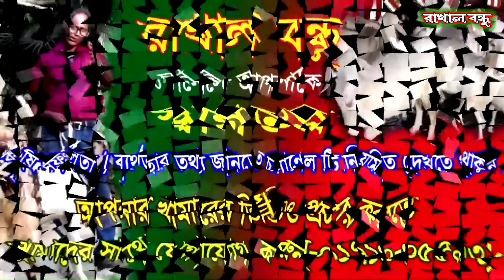আনোয়ার ভাইয়ের উন্নত সুপার হাই কোয়ালিটি বিভিন্ন জাতের ছাগলের ধামাকা অফার | Goat Farming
বাংলাদেশে সর্বাধিক পরিচিত নাটোরের আনোয়ার ভাই বাল্য জীবন থেকেই ছাগল প্রেমেই আজ তার এই সফলতা বিভিন্ন প্রজাতির ছাগল সংগ্রহ করে শিখেছেন চিকিৎসা সেবা খাদ্যের সঠিক ব্যাবস্থাপনা । বর্তমান তার খামারে রয়েছে প্রায় সারে চাঁর শতাধিক বিভিন্ন প্রজাতির ছাগলের এক বিশাল ভান্ডার
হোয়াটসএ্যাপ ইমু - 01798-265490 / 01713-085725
নাটোর, গুরুদাসপুর

আপনার কোন সফলতার গল্প বা যেকোন খামারের প্রতিবেদন তৈরি করতে যোগাযোগ করতে পারেন - মোঃ ফরহাদ হোসেন - 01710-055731 এই নম্বরে।
ধন্যবাদ।।